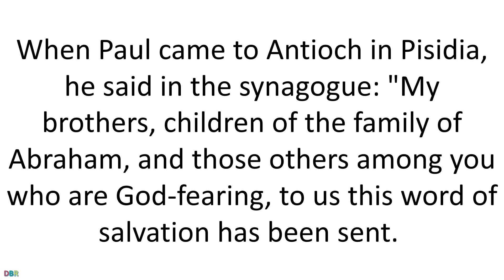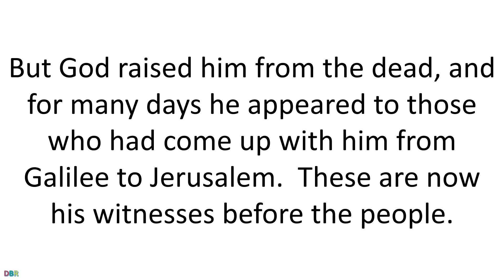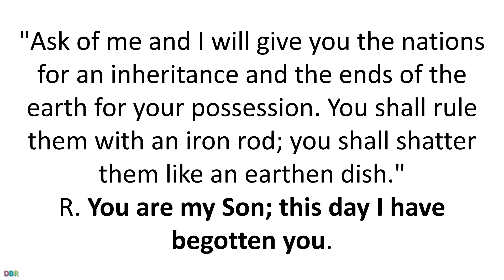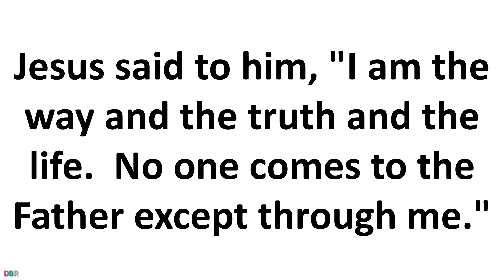17 May 2019 Catholic Mass Daily Bible Reading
17 May 2019 Catholic Mass Daily Bible Reading

Friday of the Fourth Week of Easter
Lectionary: 283
When Paul came to Antioch in Pisidia, he said in the synagogue:
"My brothers, children of the family of Abraham,
and those others among you who are God-fearing,
to us this word of salvation has been sent.
The inhabitants of Jerusalem and their leaders failed to recognize him,
and by condemning him they fulfilled the oracles of the prophets
that are read sabbath after sabbath.
For even though they found no grounds for a death sentence,
they asked Pilate to have him put to death,
and when they had accomplished all that was written about him,
they took him down from the tree and placed him in a tomb.
But God raised him from the dead,
and for many days he appeared to those
who had come up with him from Galilee to Jerusalem.
These are now his witnesses before the people.
We ourselves are proclaiming this good news to you
that what God promised our fathers
he has brought to fulfillment for us, their children, by raising up Jesus,
as it is written in the second psalm,
You are my Son; this day I have begotten you."
Responsorial PsalmPS 2:6-7, 8-9, 10-11AB
R.(7bc) You are my Son; this day I have begotten you.
or:
R. Alleluia.
"I myself have set up my king
on Zion, my holy mountain."
I will proclaim the decree of the LORD:
The LORD said to me, "You are my Son;
this day I have begotten you."
R. You are my Son; this day I have begotten you.
or:
R.  Alleluia.
"Ask of me and I will give you
the nations for an inheritance
and the ends of the earth for your possession.
You shall rule them with an iron rod;
you shall shatter them like an earthen dish."
or:
R. Alleluia.
And now, O kings, give heed;
take warning, you rulers of the earth.
Serve the LORD with fear, and rejoice before him;
with trembling rejoice.
or:
R. Alleluia.
AlleluiaJN 14:6
I am the way and the truth and the life, says the Lord;
GospelJN 14:1-6
Jesus said to his disciples:
"Do not let your hearts be troubled.
You have faith in God; have faith also in me.
In my Father's house there are many dwelling places.
If there were not,
would I have told you that I am going to prepare a place for you?
And if I go and prepare a place for you,
I will come back again and take you to myself,
so that where I am you also may be.
Where I am going you know the way."
Thomas said to him,
"Master, we do not know where you are going;
how can we know the way?"
Jesus said to him, "I am the way and the truth and the life.